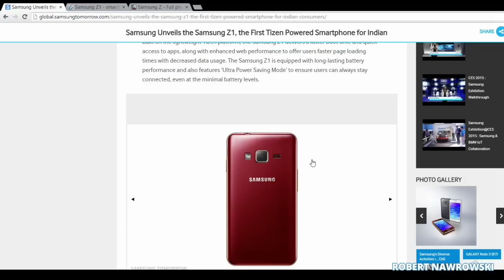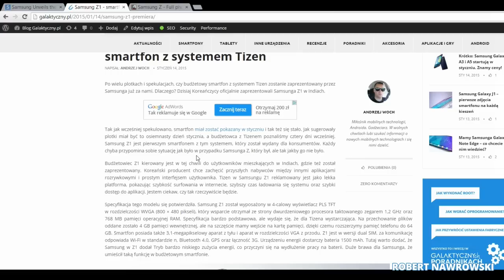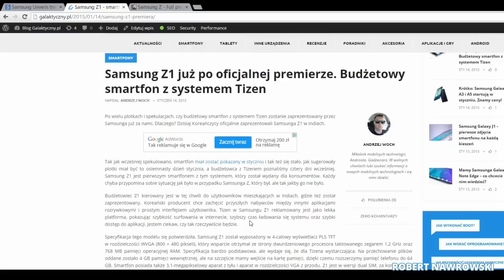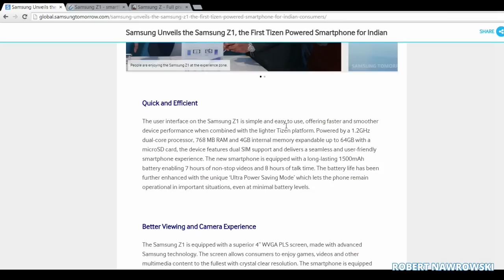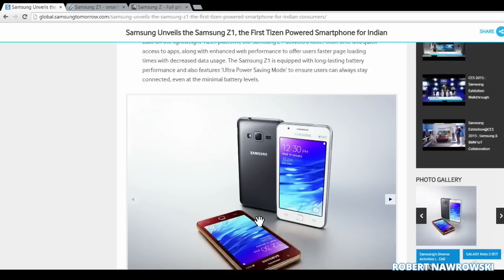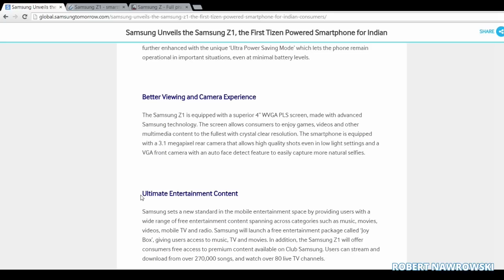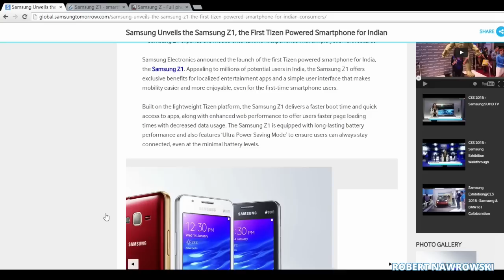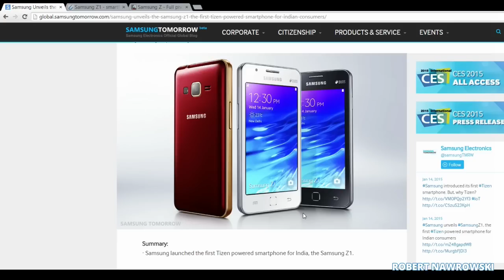News: Samsung Z1 - Pierwszy Tizen - Moja opinia | Robert Nawrowski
Grafika by: @JullietteKai via Twitter Promocyjne ceny smartonów:
do 2500 zł Zobacz moje inne filmy